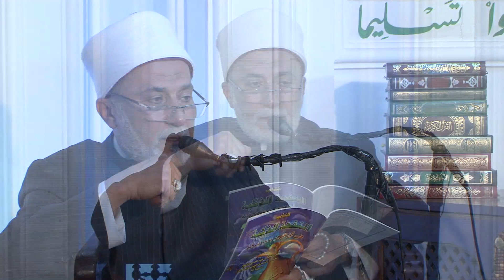هل هجر المسلم من العقوبات الشرعية؟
المجاس الثالث من شرح كتاب النفحة الذكية في أن الهجر بدعة شركية لسيد عبد الله بن الصديق الغماري
شرح الدكتور يسري جبر